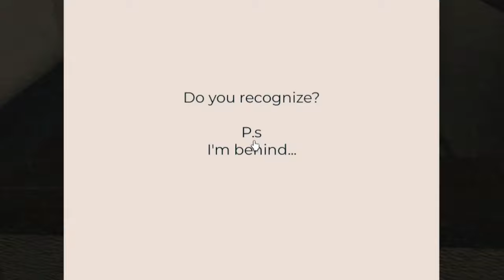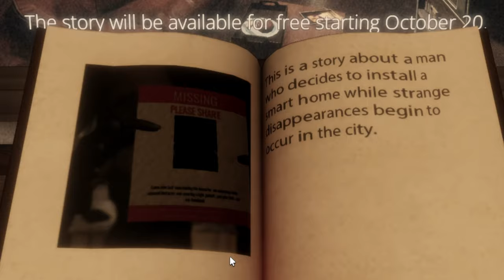ROBLOX: SHORT CREEPY STORIES (Don't Clap Twice)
If someone says that ROBLOX  isn't scary, just show them this game.

TIMESTAMP:
0:00 INTRO
1:09 Don't Clap Twice
15:40 ENDING
17:41 RETRY (lol)
18:42 OUTRO